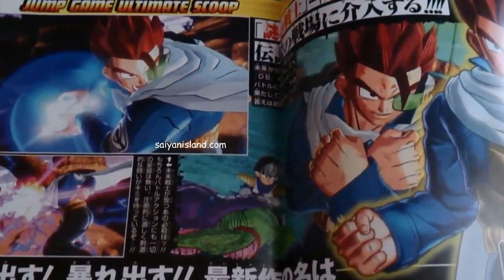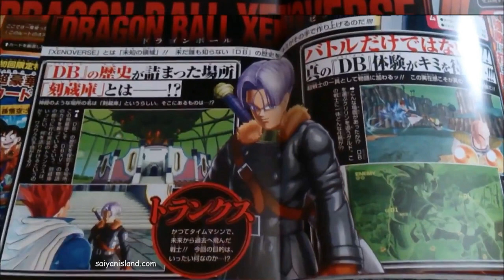Dragon Ball Xenoverse MYSTERY CHARACTER REVEALED + FUTURE TRUNKS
The Mystery Character has been revealed!